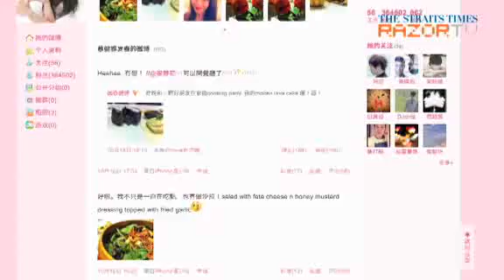Tanya Chua's Eureka! moments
Baking is Golden Melody Award winner Tanya Chua's new hobby. More than that, Tanya likes to bake at midnight. We find out why.